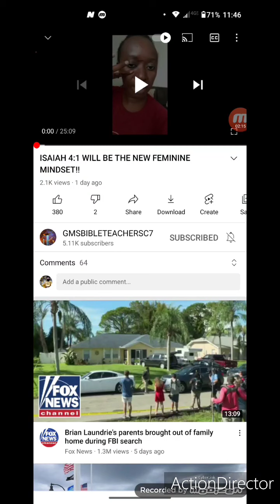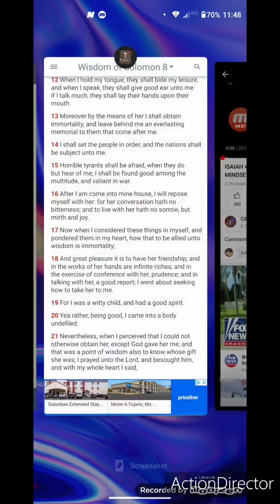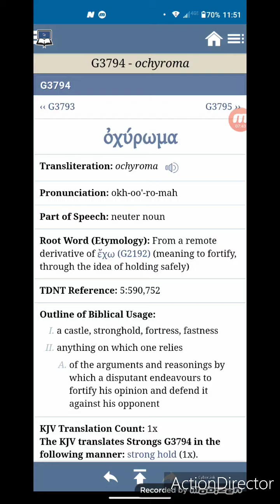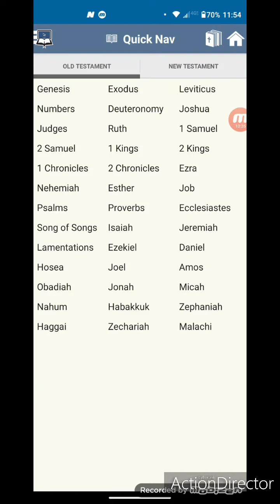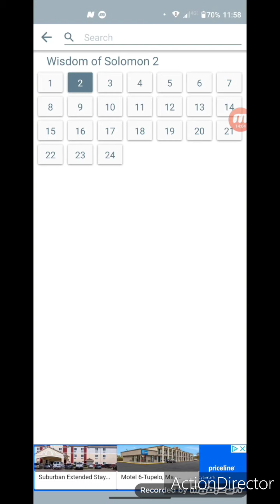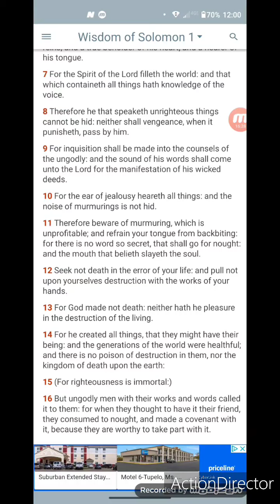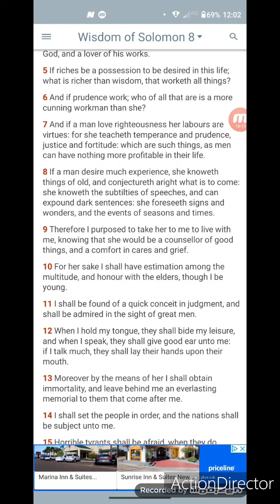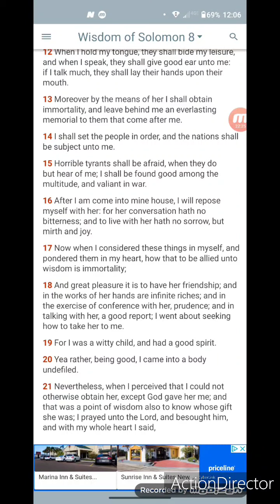Feminism Is Being Confounded: It's Bigger Than Sex